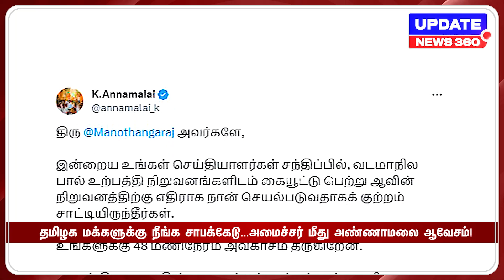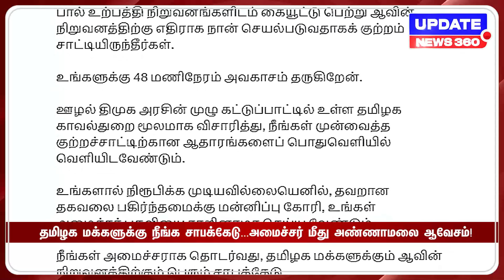தமிழக மக்களுக்கு நீங்க சாபக்கேடு...அமைச்சர் மீது அண்ணாமலை ஆவேசம்! | UPDATE NEWS 360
தமிழக மக்களுக்கு நீங்க சாபக்கேடு...அமைச்சர் மீது அண்ணாமலை ஆவேசம்!